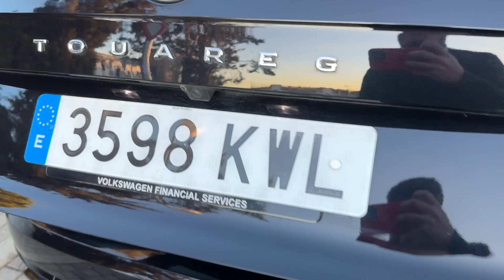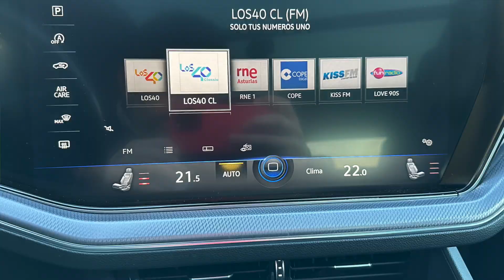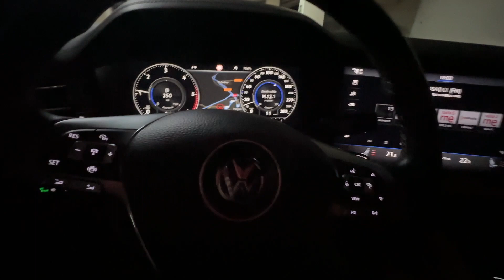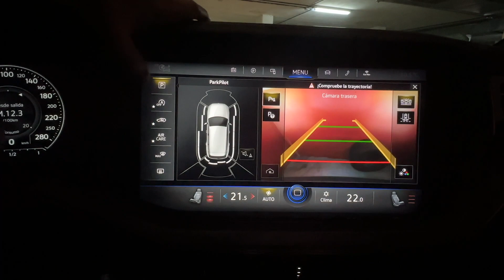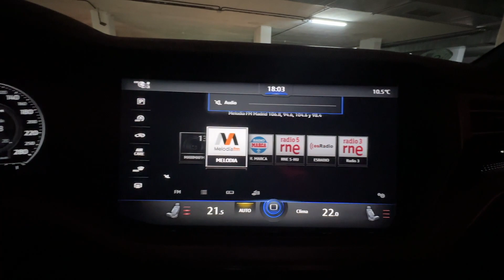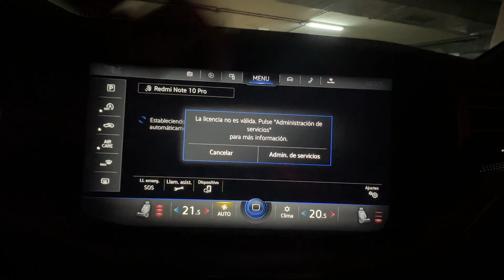🖤 VW Touareg v6 tdi 4 motion tiptronic 2019 - Full black - ZenCars 🖤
Te traigo la prueba de este VW Touareg que ponemos a la venta en ZenCars, una unidad única que bien vale la pena echarle un vistazo.